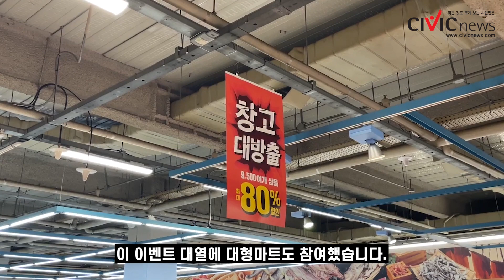시작된 연말 할인 행사, 시민들의 반응은?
2023년이 끝나가는 지금 다양한 곳에서 할인 행사를 시작했습니다. 대형마트 또한 마찬가지인데요. 최대 80%를 할인받을 수 있는 행사를 진행하고 있습니다. 이에 대한 소비자들의 반응이 둘로 나뉘었는데요. 물가가 이미 많이 올라가 할인을 체감하기 어렵다는 부정적인 반응과 할인을 많이 해 좋다는 긍정적인 반응이 있었습니다. 자세한 내용을 영상으로 알아봅시다.